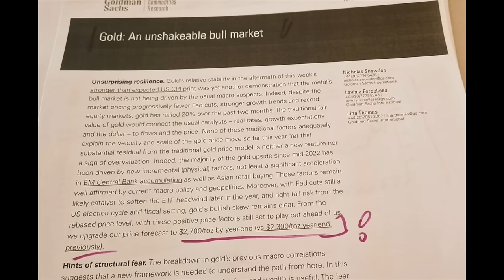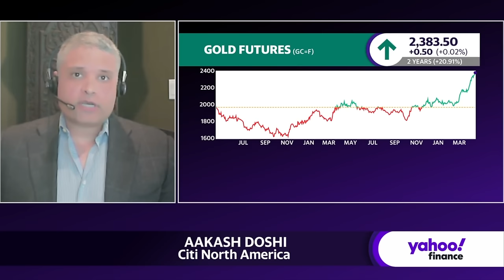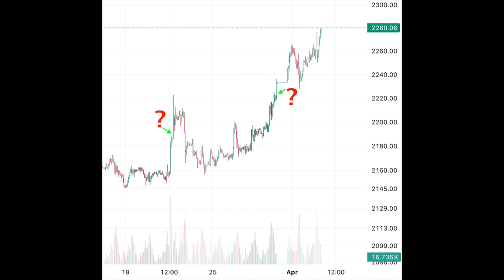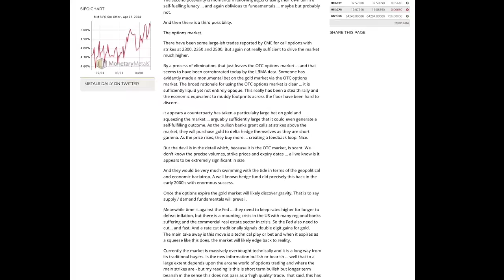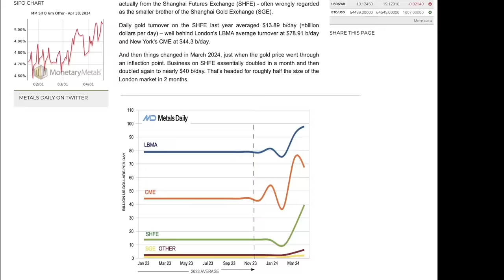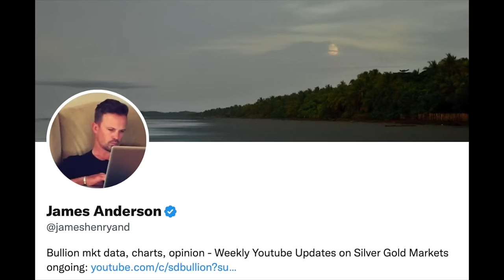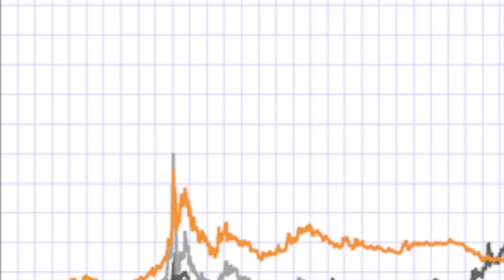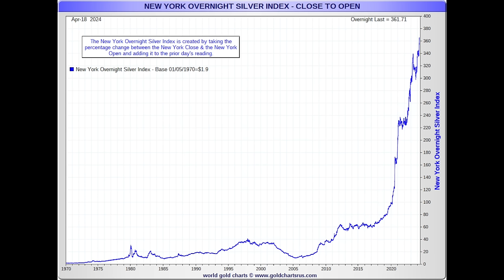GOLD Mystery Buyers? | Systemic Price Rigging to Go Common Knowledge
It seems the still relatively tiny onlooking world specifically the gold commentary sphere is collectively scratching its heads trying to better understand the bully longs in the gold market, and why their bids on gold have been so consistent to the upside for the last few months.

Meanwhile, even former alleged precious metal price rigging commercial bank desks must update their gold price forecasts higher for longer.

Let's hear from one of them this week with commentary on $3,000 oz gold with a one-year timeframe.

Get it cheap while you can.

That will be all for this week's SD Bullion Market Update.

As always to you out there.

Touched by the Sky by GalaxyTones / galaxytones
One Day Or Day One by Ferco / fercomusic